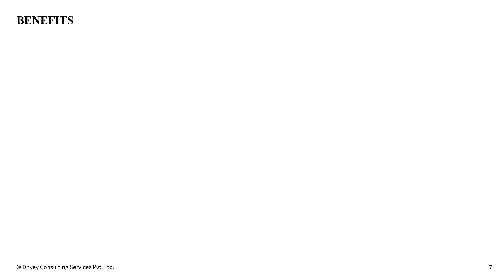Risk Management I Dhyey Consulting I Best ERP Provider in Gujarat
In this video, find out how you can identify and manage risks using Dhyey's Risk Management Add-On